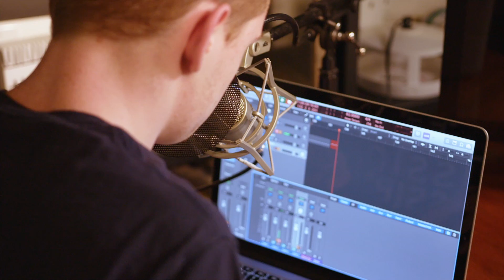NH AEM Video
NH Accessible Educational Materials provides children with disabilities access to equipment they need to compete in today's world.